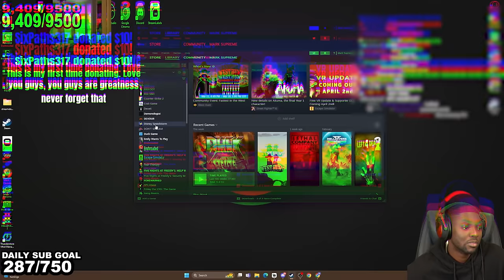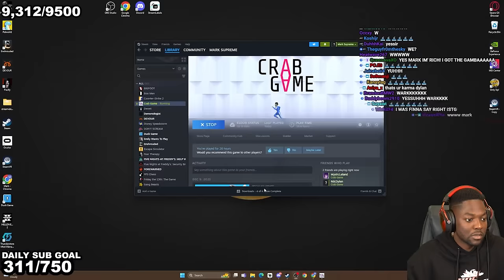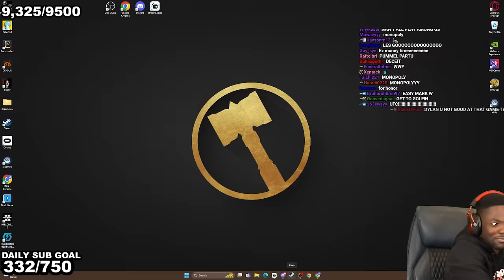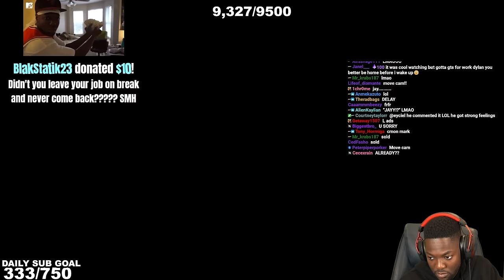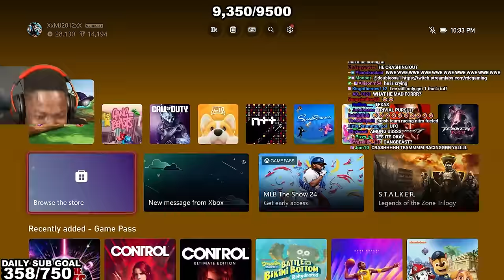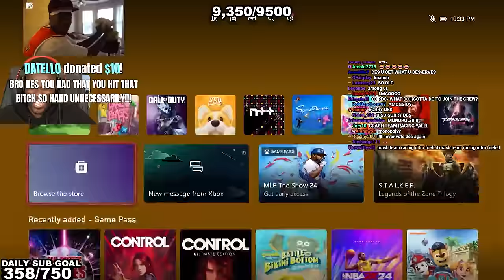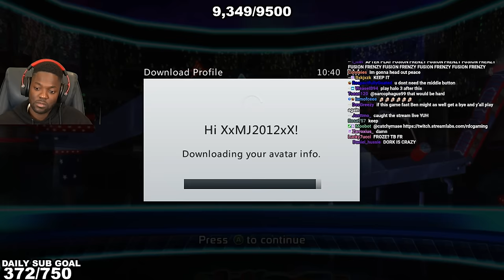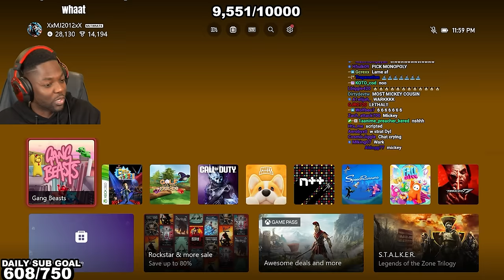WE HAD TO BRING OUT THE CLASSICS (Video Game Gauntlet)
00:00 Crab Game
39:46 Golf with Your Friends
01:13:37 Doritos Crash Course
01:57:46 Gang Beasts

🌎RDC's SOCIALS🌎
Mark - @SupremeDreams_1
Aff - @Affiong
Leland - @23_Is_Leland
Dylan - @DylanPatel4_
Desmond - @l0v3andPeac3
Benjamin - @Ive_Ben_Jammin
John - @PlayThatJohn